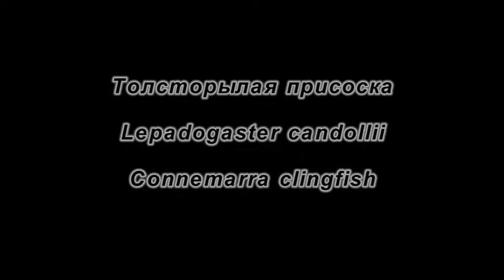Толсторылая присоска. Рыбы Черного моря. Lepadogaster candollii Connemarra clingfish